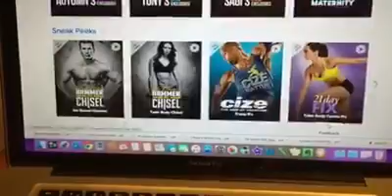Beachbody on Demand Day 7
to sign up for beachbody on demand and I'll be your coach and accountability partner!

This is my day3 randomly picking programs to do for 14 days in my beachbody on demand personal accountability group on FB.

Only good for USA and CANADA at this time!

Need recipe help or help getting your health on track?